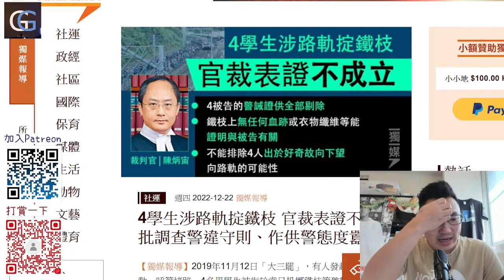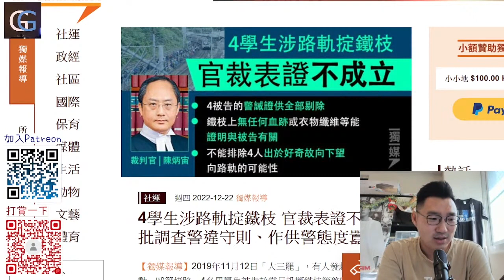大三罷,包青天案-下, 現在的被告沒有被通知緘默權, 法官裁表證不成立 (G 法庭20221223)